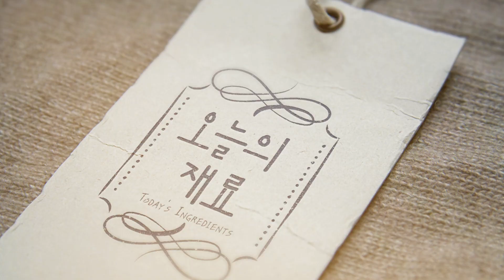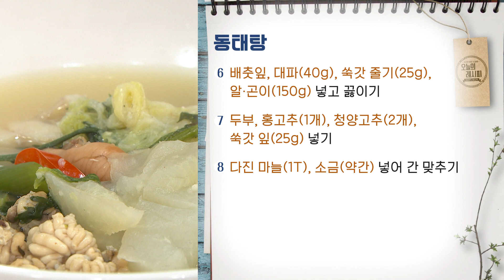[1분레시피] 오늘의 메인요리 고민하지 마세요. 동태탕 레시피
오늘의 요리는 칼칼한 국물에 동태가 푸짐하게 들어간 동태탕입니다❤️
가정에서는 쉽게 할 수 없는 요리라고 생각했다면 큰 오산입니다🥴

이순옥 셰프님의 동태탕 레시피라면 집에서도 맛있는 동태탕 뚝딱!
배추와 쑥갓이 들어가 건강에도 너무 좋은 레시피입니다🤩

★너무 쉽고 너무 맛있는 [동태탕 레시피]★ (2~3인분용)

✔ 주재료
쌀뜨물(6컵), 배춧잎(2장), 대파(40g), 청양고추(2개), 무(200g), 홍고추(1개), 쑥갓(50g), 두부(100g), 동태(1마리), 알,곤이(150g)

✔ 양념재료
소금(½t), 청주(1T), 다진 마늘(1t), 흰 후춧가루(약간), 다진 마늘(1T), 소금(약간)

✔ 조리과정
1. 무(200g) 썰기

2. 냄비에 쌀뜨물(6컵), 무 끓이기

3. 동태(1마리)에 청주(1T), 흰 후춧가루(약간), 소금(½t), 다진 마늘(1t) 섞어 20분 재우기

4. 배춧잎(2장), 두부(100g) 썰기

5. 국물에 동태 넣고 한소끔 끓이기

6. 배춧잎, 대파(40g), 쑥갓 줄기(25g), 알·곤이(150g) 넣고 끓이기

7. 두부, 홍고추(1개), 청양고추(2개), 쑥갓 잎(25g) 넣기

8. 다진 마늘(1T), 소금(약간) 넣어 간 맞추기

초대요리에도 해장에도 좋은 동태탕! 한번만 먹어도 알 수 있는 1분 레시피 클라스..😍

★The super simple and delicious [Dongtaetang (pollack stew)]★ (2-3 servings)

✔ Main Ingredients
6 cups rice water, 2 napa cabbage leaves, 40g green onions, 2 Cheongyang peppers, 200g white radish, 1 red chili pepper, 50g crown daisy, 100g tofu, 1 pollack, 150g pollack roe and milt

✔ Sauce Ingredients
½ tsp salt, 1 tbsp cheongju (rice wine), 1 tsp minced garlic, some white pepper powder and salt, 1 tbsp minced garlic

1. Chop 200g white radish into bite-sized pieces.

2. Boil 6 cups of rice water and white radish in a pot.

3. Marinate 1 pollack with 1 tbsp cheongju (clear rice wine), some white pepper powder, ½ tsp salt, and 1 tsp minced garlic for 20 minutes.

4. Slice up 2 cabbage leaves. Cut 100g tofu into flat slices.

5. Add the pollack to the broth and let it come to a boil.

6. Add cabbage leaves, 40g green onions, 25g crown daisy stems, and 150g pollack roe and milt. Continue to boil.

7. Add tofu, 1 red chili pepper, 2 Cheongyang peppers, and 25g crown daisy leaves.

8. Season with 1 tbsp minced garlic and some salt.